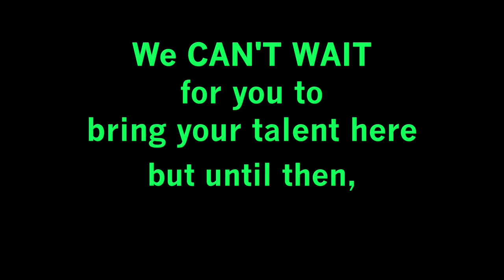Welcome to Thayer!